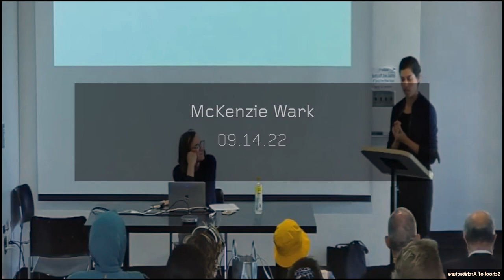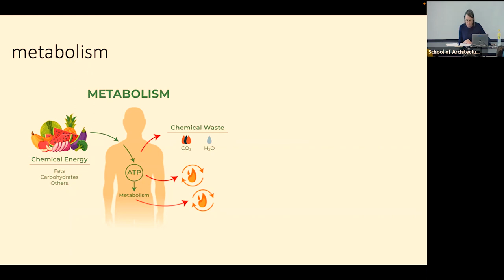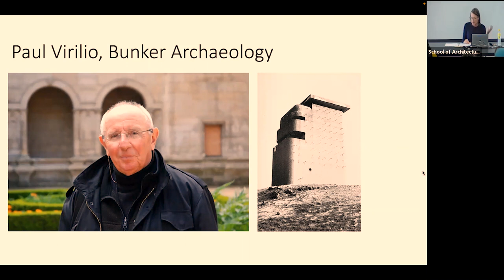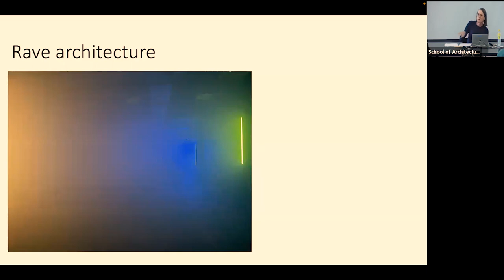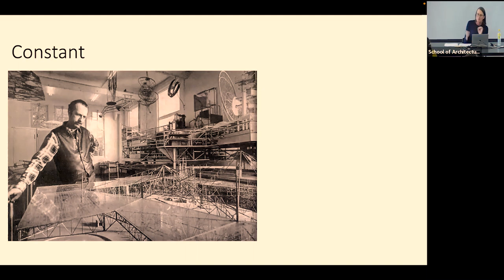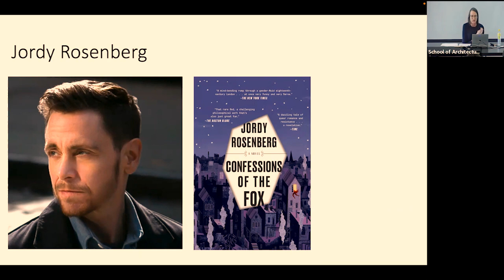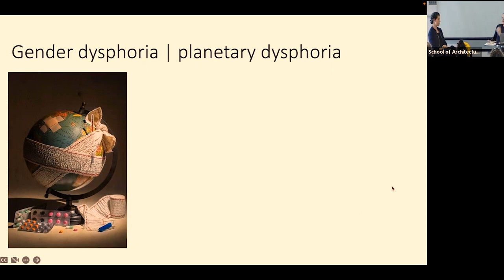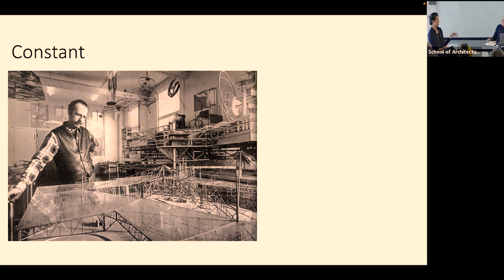09.14.22 Architectures of Transition | McKenzie Wark: From Architecture to Kainotecture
Perhaps the whole idea of architecture implies a certain kind of stability, or the possibility of a stabilization, that is connected to the Holocene epoch, an epoch in which we no longer dwell. How then to think about built form outside of the assumptions of that stabilization. How to think about built form for a qualitatively different time (kainos)? Prof. Wark wants to bring two very different kinds of experience to thinking about this. One is from architecture's opposite—warfare. What was the built form of the D-day invasion? How was it conceived and executed? The other is from the more local and particular forms of queer and trans mutual aid and mutual care. How do people who were mostly excluded from the expectations of a stable time build lives together?

The presentation will be followed by a conversation moderated by Elisa Iturbe.

McKenzie Wark is professor of culture and media at The New School. Her books include The Beach Beneath the Street (Verso), Molecular Red (Verso) and the forthcoming Raving (Duke). She is currently coediting a special issue of eflux journal called Black Techno | Queer Rave.

Elisa Iturbe is Assistant Professor at the Cooper Union. Her research is currently focused on the relationship between energy, power, and form and her writings have been published in AA Files, Log, Perspecta, Antagonismos, New York Review of Architecture, and more. Iturbe is also co-founder of Outside Development, a design and research practice.